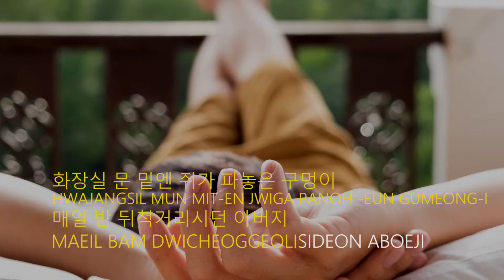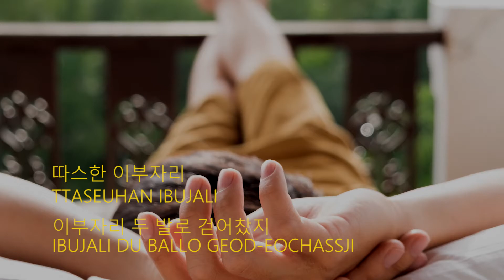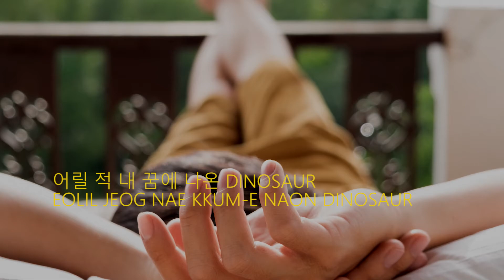AKDONG MUSICIAN - DINOSAUR - VIDEO KARAOKE